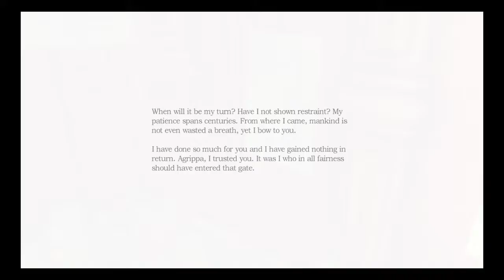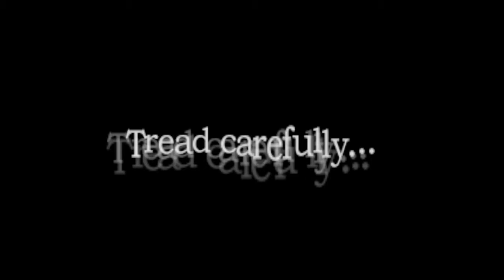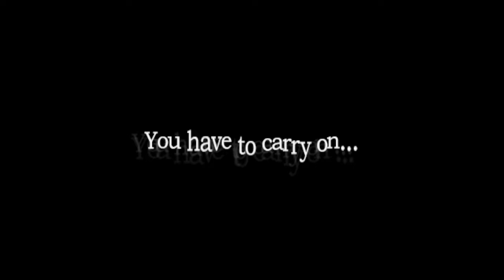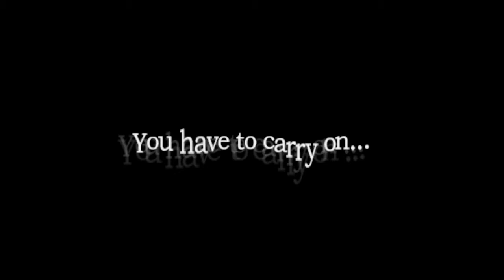Amnesia The Dark Descent Part 8 - LOUD SCREAMING WARNING!